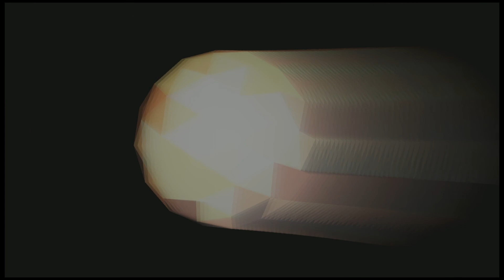Jay Arnold - Infinity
This is a odd future bass track that comes paired with some interesting visuals.